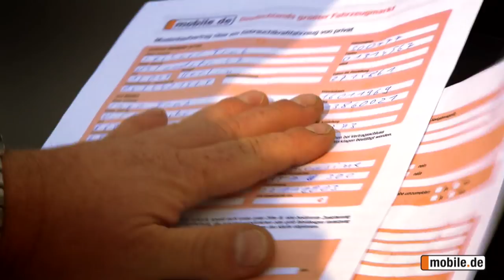mobile.de Gebrauchtwagen Tipps mit Det Müller. Folge 5: Der Kauf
In den mobile.de Gebrauchtwagen Tipps zeigt GRIP Gebrauchtwagenexperte Det Müller in Teil 5 wichtige Tipps rund um das Kaufen von Gebrauchtwagen bei mobile.de